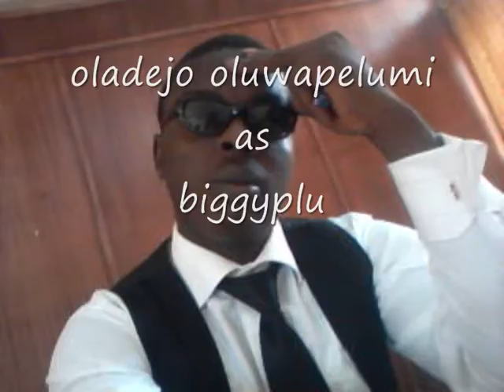caleb university dance play